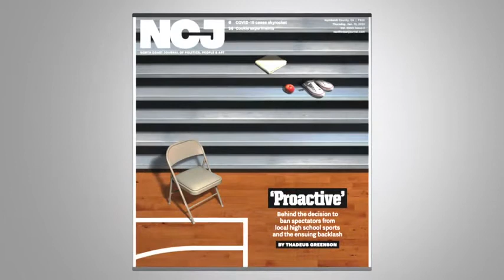NCJ Preview: Spectator Ban, Outgoing Health Officer, Cookie Perfectionism and More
There'll be no spectators at Humboldt County school sporting events, at least for the next couple of weeks. We'll go into how the Humboldt Del Norte League came to that decision in the face of quickly rising COVID-19 case numbers and the ensuing backlash. We'll also get into where our county is in terms of Omicron spread, hospital staffing and the announcement that Public Health Officer Ian Hoffman will be leaving his post. If you're staying home these days, this issue has a few suggestions for spending your time, including perfecting your dream chocolate chip cookie, listening to a podcast crime drama set in Humboldt and learning about elephant seals.